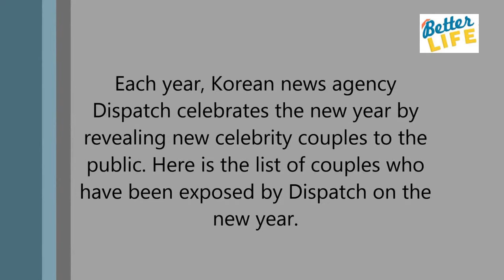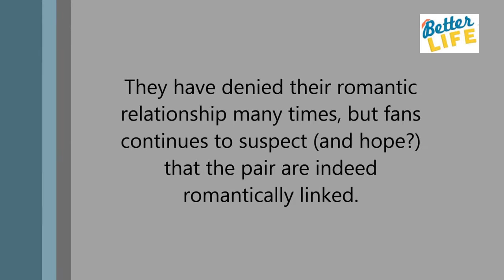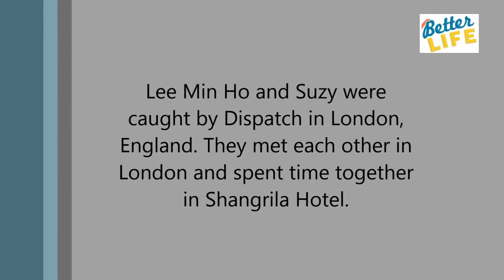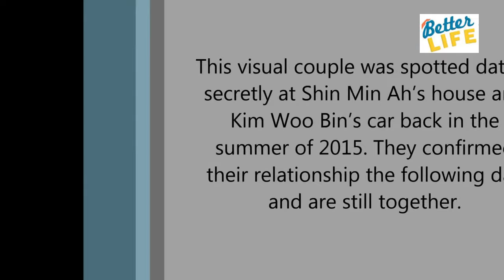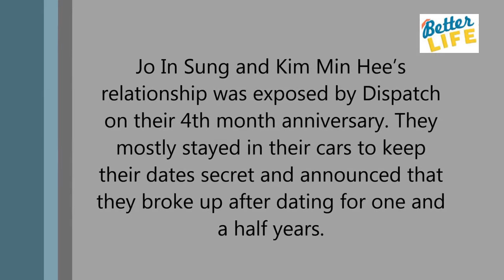January 1st Means Another K Pop Idol Couple Will Be Revealed By Dispatch